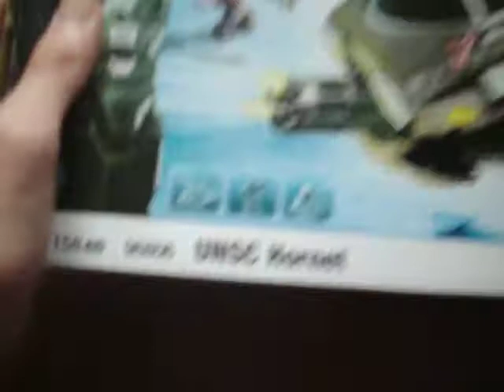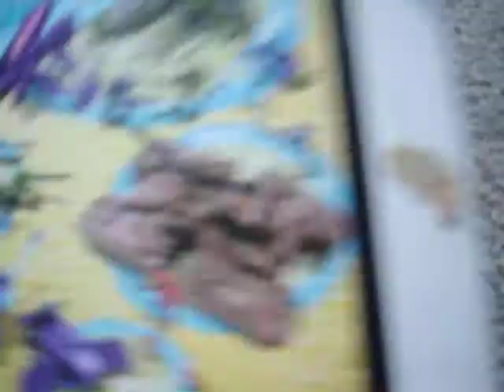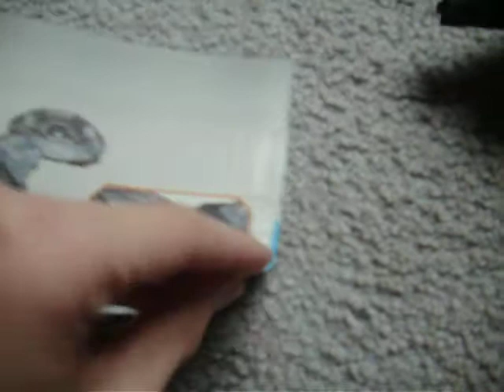mega block halo UNSC-HORNET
voici UNSC-HORNET